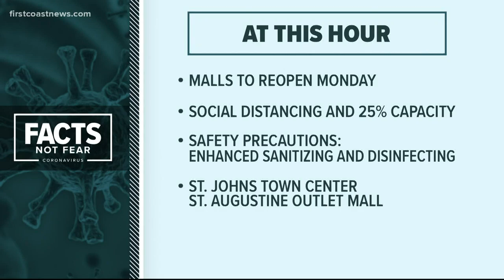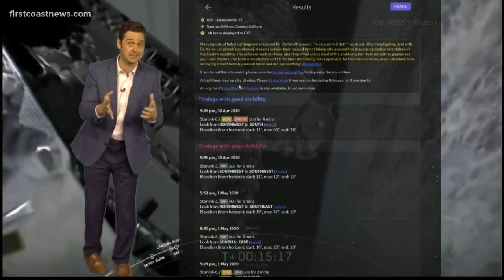SpaceX launches Starlink satellite program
First Coast News has received calls and emails from viewers wondering about a strange line of lights in the night sky.